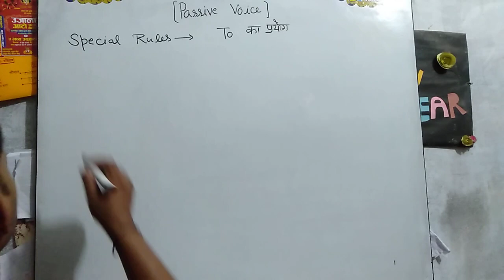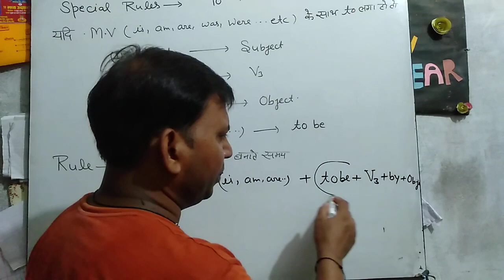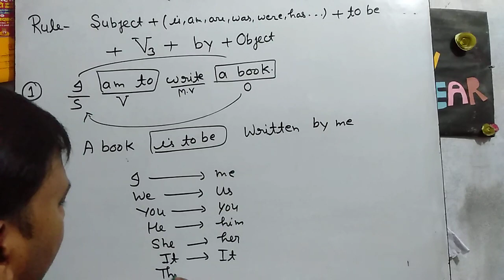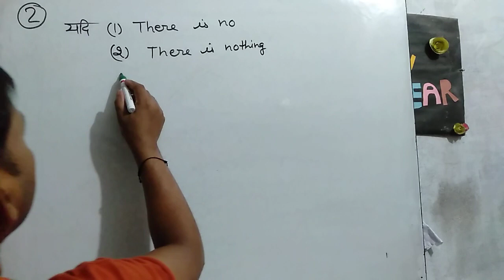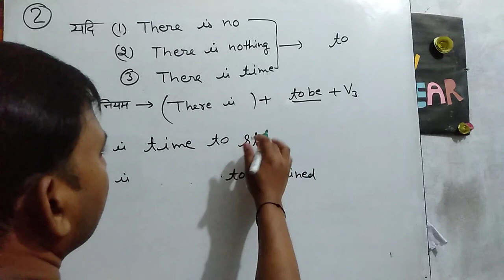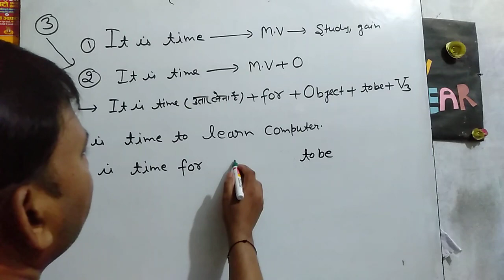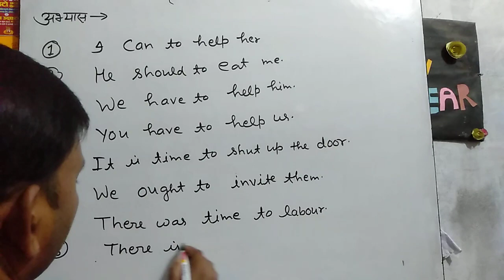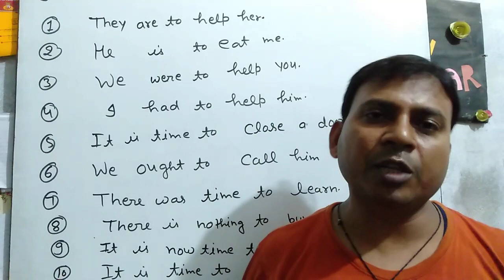active to passive voice me( To Be) ka prayog tricky coaching Rajesh2